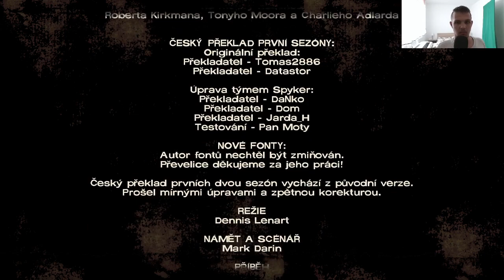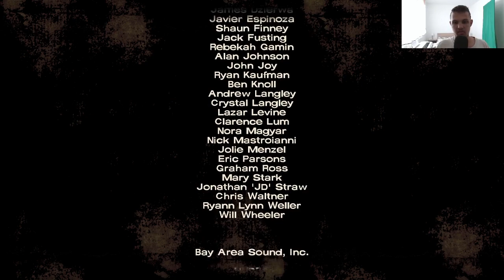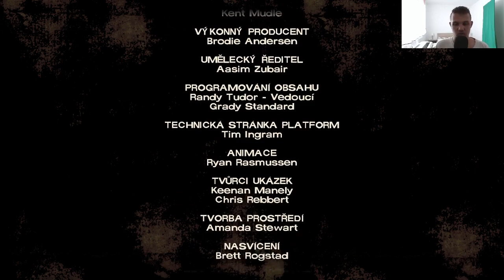Dobil som Andyho. - The Walking Dead: DE S1 + facecam - Part 10 [SK Let's Play]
Ďakujem za pozretie.
Ešte vydám tieto videá čo som ešte nestihol vydať pred táborom tak najskôr tie a potom budú tie z tábora. A som zvedavý na vás ako budete zvedavý na 3. epizódu z tejto hry.